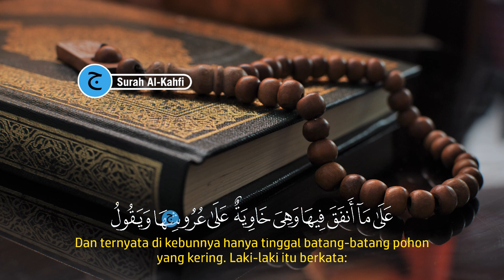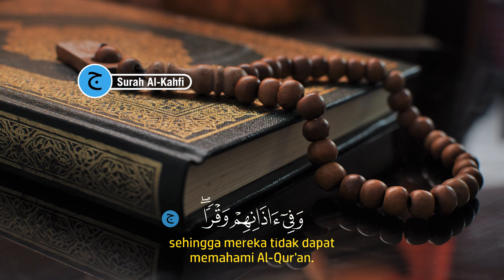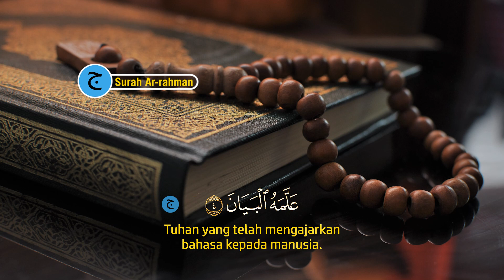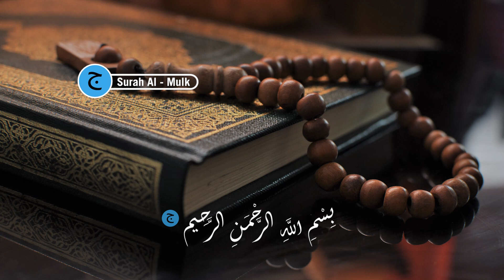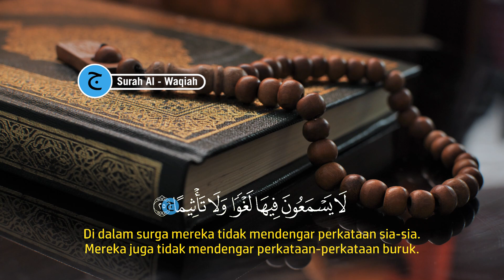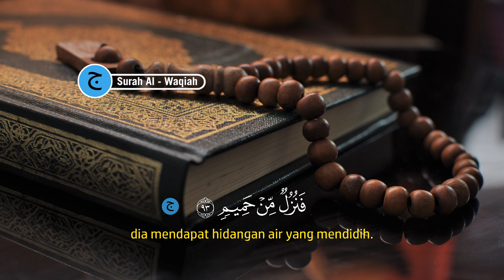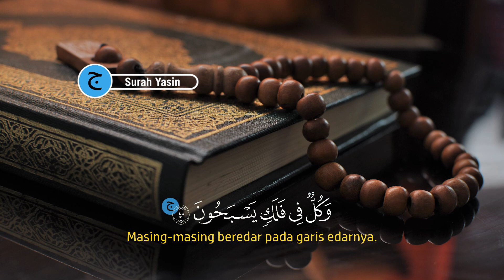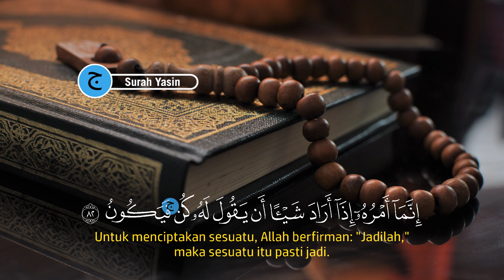Bacaan Al-quran Pengantar Tidur Surah Al Kahfi, Ar rahman, Al mulk, Al waqiah, Yasin, Sangat Merdu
Bacaan Al-quran Pengantar Tidur Surah Al Kahfi, Ar rahman, Al mulk, Al waqiah, Yasin, Sangat Merdun | Surah Ar Rahman, Al Mulk, Al Waqiah.
inlah Bacaan Al-quran Pengantar Tidur Surah Al Kahfi, Ar rahman, Al mulk, Al waqiah, Yasin, Sangat Merdu | murottal alquran merdu surah al mulk.
Bacaan Al-quran Pengantar Tidur Surah Al Kahfi, Ar rahman, Al mulk, Al waqiah, Yasin, Sangat Merdun | murottal alquran merdu surah al mulk | Keberkahan Hidup dan Menenangkan Hati bisa kita baca saat malam sebelum kita tidur, mendapatkan penjagaan malaikat dan pikiran kita menjadi fres kembali saat bangun pagi dan dilanjut dengan dzikir pagi agar kita semngat dalam menjalani aktifitas pagi untuk membuka pintu rezeki.

Mari kita dengarkan Bacaan Al-quran Pengantar Tidur Surah Al Kahfi, Ar rahman, Al mulk, Al waqiah, Yasin, Sangat Merdu.